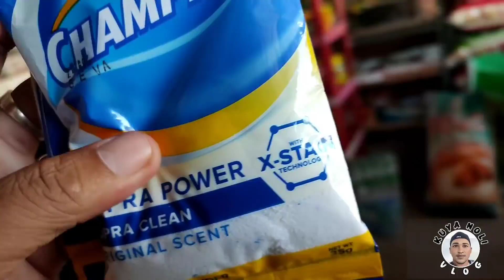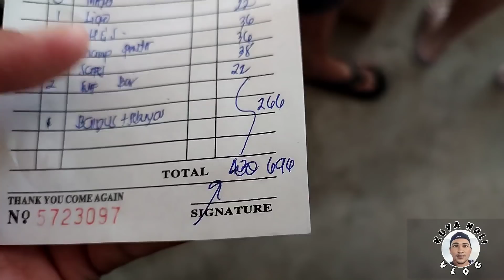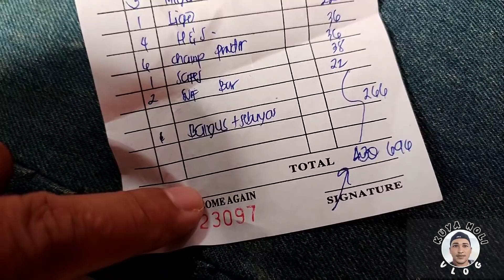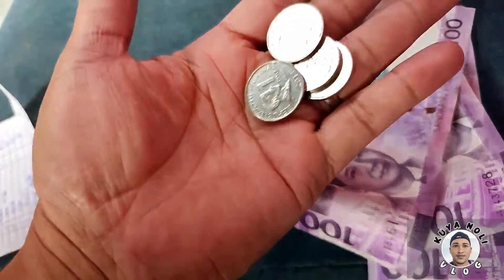part 5 sana dito nalang Siya sa bahay para may kasama Kami Yan po ang kahilingan ko ngayong pasko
sana dito nalang Siya sa bahay para may kasama Kami yan po ang kahilingan ko ngayong pasko#kabusinessofficials#japersniper#ofw